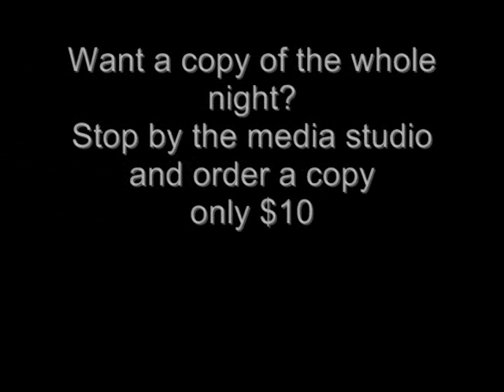Cabaret night Preview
Just a couple of acts,. thrown together,
some parts are kinda :/ cause i was trying to take pictures and video tape at the same time. not all acts are included if you want a dvd with all the acts, please contact me or any oakcrest media student for a copy.